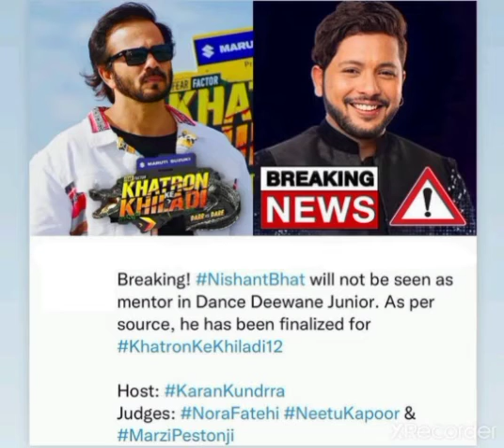Lock up latest update | Nishant Bhatt in dance deewane | khatron ke Khiladi 12 |mandana|karan kundra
Hello guys here I'm showing you some important and exclusive news and updates

Comment and share also 👇👉

If you want to join our colors fan group 😘 than join

Lock up , lock up trailer , lock up contestants , lock up munawar faruqui , lock up trailer Poonam Pandey , lock up episode 1 full , lock up episode first , lock up latest episode , lock up reality show , lock up latest promo , lock up latest news , lock up latest update , lock up latest , lock up on which channel , lock up on alt Balaji , lock up on MX player , lock up on Netflix , lock up on YouTube ,